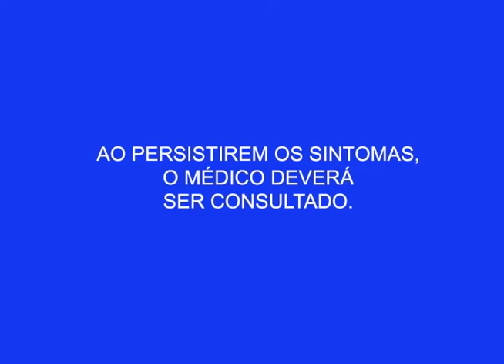COMUNIDADE: Igarapé tem causado transtorno para os moradores da compensa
04º BLOCO AGORA 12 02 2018 - COMUNIDADE: Igarapé tem causado transtorno para os moradores da compensa